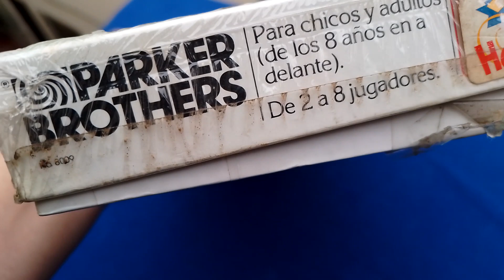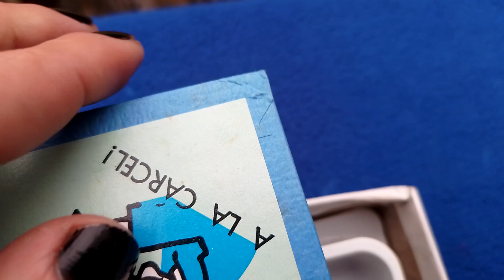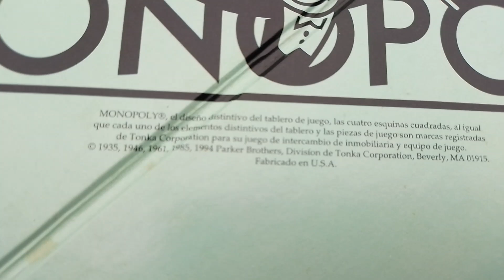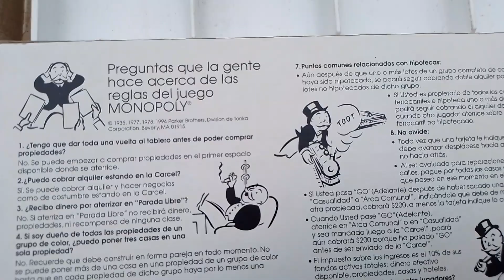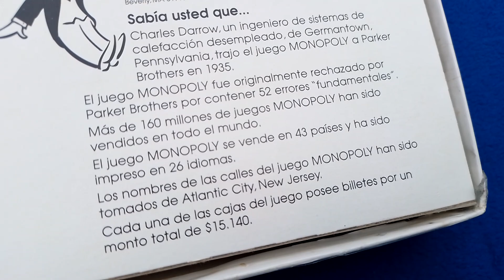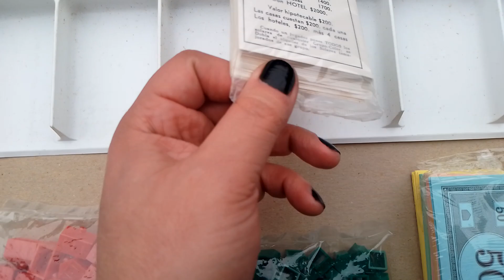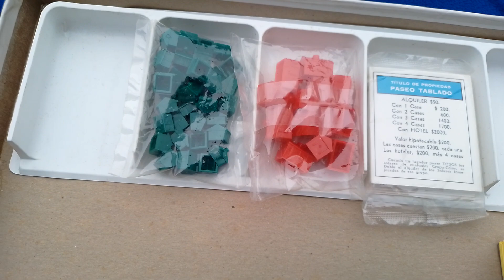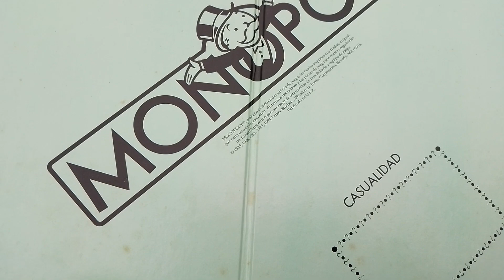El Monopoly De 1994 Original De Parker Brothers Por Hasbro Calles Atlantic City 10 Tokens De Plomo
Atestigüe el super sensacional unboxing & review de esta pieza única de colección valorizada en muchísimo dinero que sólo podría pagarlo el propio Dionisio Romero mismo.